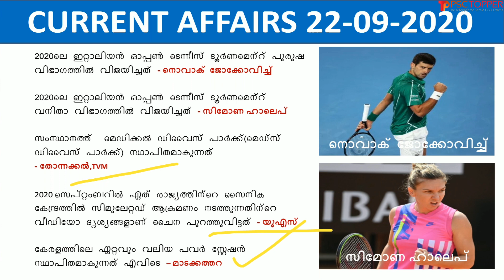Daily Current Affairs in Malayalam | 22nd September 2020 | PSC Topper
Daily Current Affairs in Malayalam | 22 September 2020 | പ്രധാന കറന്റ് അഫയേഴ്സ് 22/09/2020 | Current Affairs today in Malayalam |

This video is about the important current affairs for the day of September 22, 2020, in Malayalam. These current affairs may ask for the upcoming LDC 2020 and other Kerala PSC exams. If we read the current affairs daily, we can memorize this without being a burden.  So let’s study the current affairs daily for PSC.

For Standard 10 SCERT Social Science Part 1 History - All Chapters Playlist- Click the below link:

For Standard 10 SCERT Social Science Part 2 - Geography - All Chapters Playlist- Click the below link:

For Standard 5 SCERT Social Science Part 1 & 2 - All Chapters Playlist- Click the below link:

For 5th, 6th, 7th standard, SCERT Basic Science Text Book - All Chapters Playlist - Click the below link:-

For 8th standard, SCERT Basic Science Text Book Part 1 & part 2 - All Chapters Playlist - Click the below link:-

For Kerala PSC 10th Level Preliminary Syllabus 2020 Based Classes - Click the playlist link given